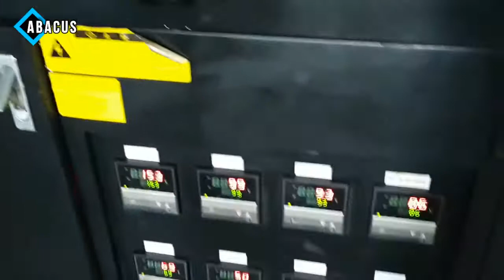Fully Automatic Water Bottling Project 2021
Water production line  can be used for making pure water,mineral water,alkaline water and all commercial drinking water. The raw water could from municipal water plant,underground water,sea water or rain.We can also design customized production lines according to customers' requirements.
Water treatment system:
The Reverse Osmosis process uses a semi-permeable membrane to separate and remove dissolved solids, organics, estrogens, sub-micron colloidal matter, viruses, and bacteria from water. The process is called "Reverse" Osmosis since it requires pressure to force pure water across a membrane, leaving the impurities behind. Reverse Osmosis is capable of removing 95 - 99% of the total dissolved solids (TDS) and 99% of all bacteria, thus providing safe, pure water
Bottle blowing machine:
Here we can supply both semi auto and full auto bottle blowing machine according to your needs.
Full auto machine we do 2 cavities, 4 cavities, 6 cavities and 8 cavities.
Fully Automatic PET Bottle Mineral Water manufacturing unit
 Pure Water Filling Machine and Bottling Plant.
Fully Automatic Water Bottling Project, Bottling Water Plant.
Bottle Rinsing Machine:
Rotative rinsing turret one treatment, fixed nozzles, with grippers.
The grippers take the bottles from the inlet star-wheel while they are still driven by the star-wheel, thus guaranteeing a safe grip.
After the gripping, the bottle is turned upside down and cantered above a spraying nozzle which directs a stream of rinse water into the bottle. After the draining period the bottle is turned over to an upright position again.
Bottle Filling machine:
The star-wheels drive the bottles always "by the neck" through the rinsing, filling and capping steps. For the various types of bottle, it is easy to adjust the structure for the operator by our specialized design.
Product bowl is to reduce the loss of heat.
If the temperature is low than the setting value, the filling valves will stop and return the last beverage in filling valve to recycle tank and return to UHT again to sterilize with pump.
Bottle Capping machine:
Rotative capping turret, suitable to the application of screw plastic caps on PET bottles
The fixed part consists of the cap hopper, the cap feeder with relevant motor and the cam actuating the capping heads.
The heads are raised and lowered by the action of a follower that is riding on a shaped cam.